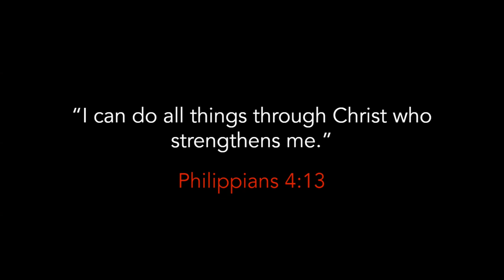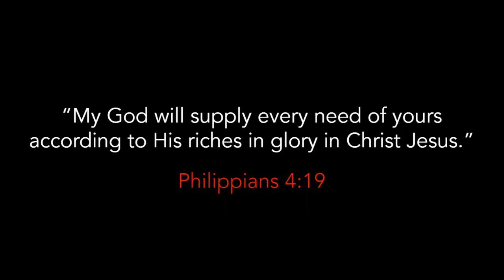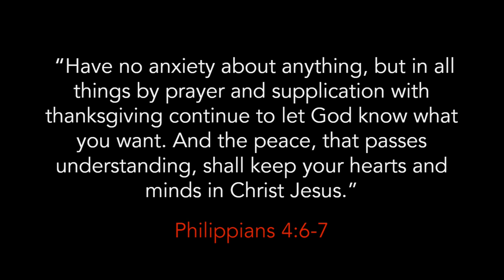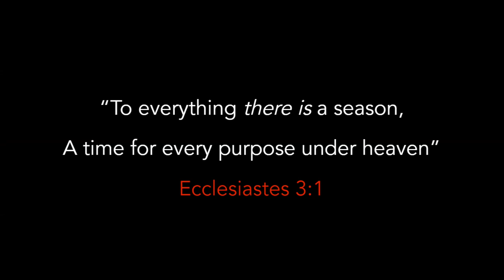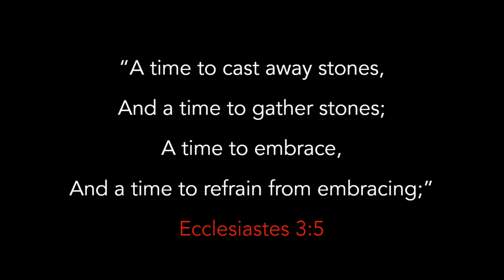Now and Later